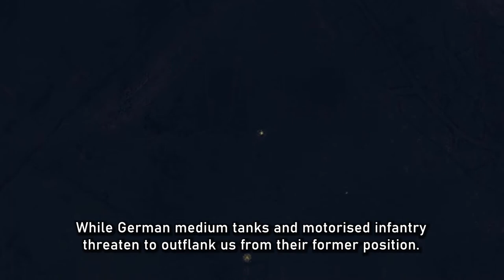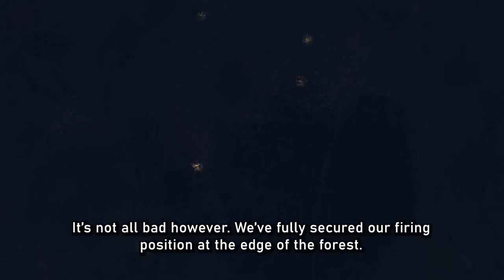Between The Darkness And The Dawn - Graviteam Tactics: Cold Spring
Who says you can't attack during a retreat?
Continuing from the previous video on the Cold Spring DLC ) this time we're going on the offensive. At night. They'll never see it coming! Hopefully you can.